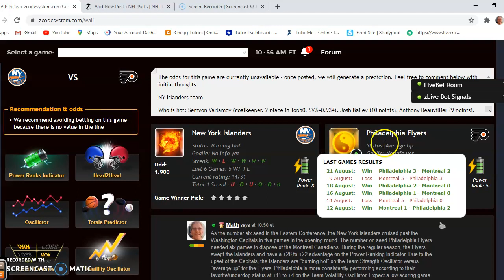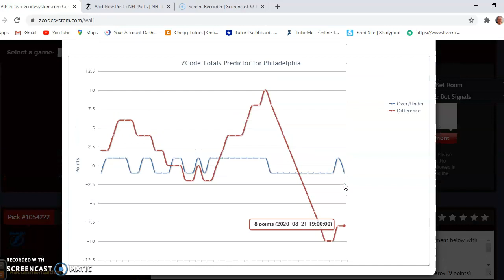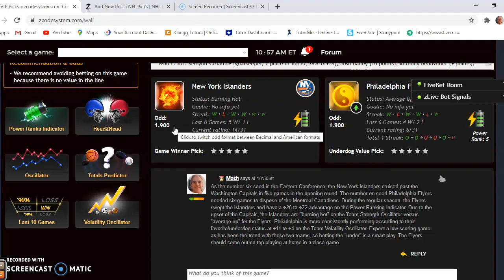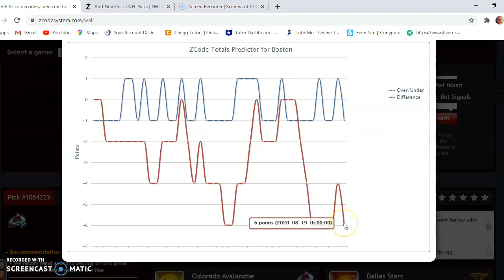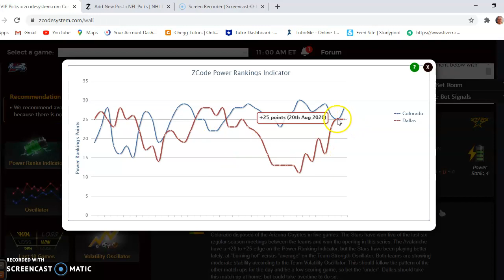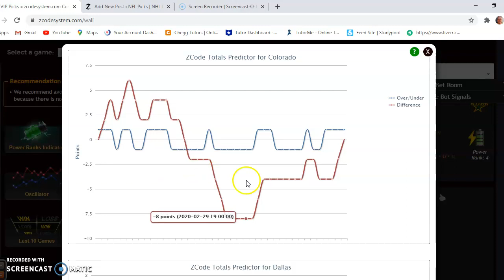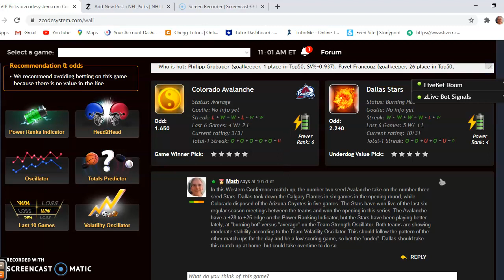NHL Playoffs August 26: Lightning versus Bruins headline action